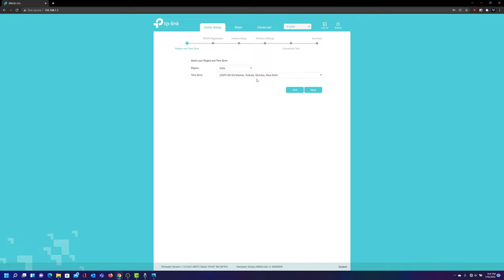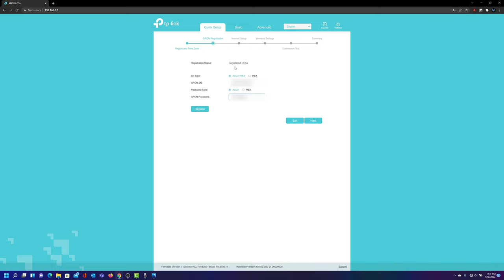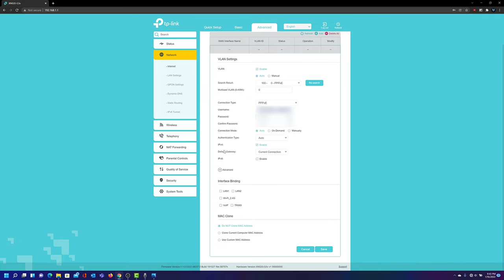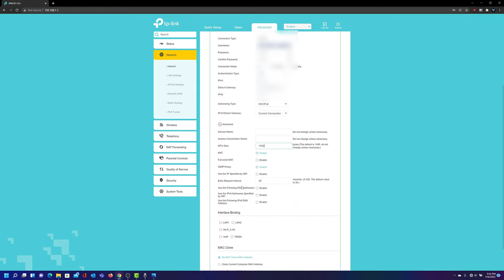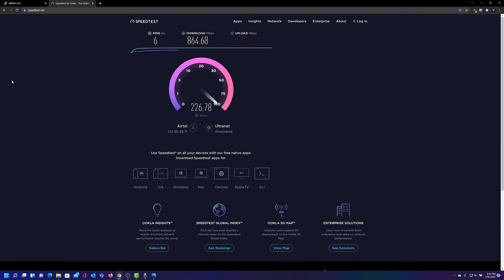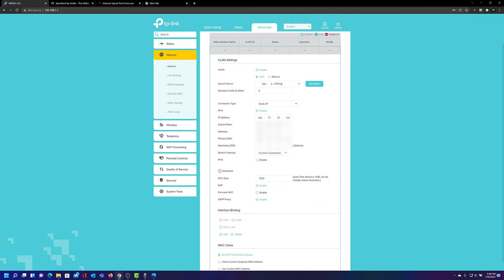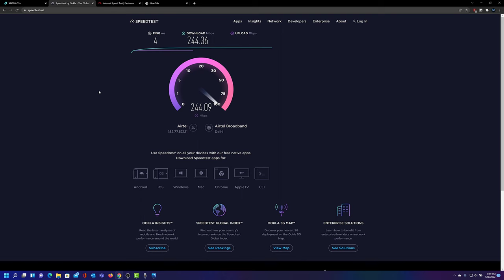Setup own modem in Airtel Xstream Fiber with Static IP & Dynamic IP | Tp-link Xn020-g3v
Pc Parts: -